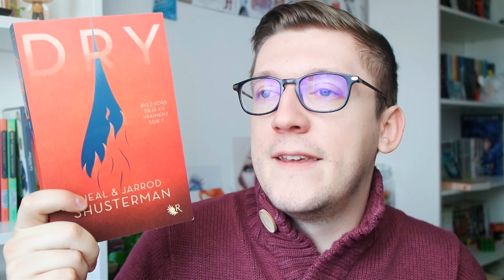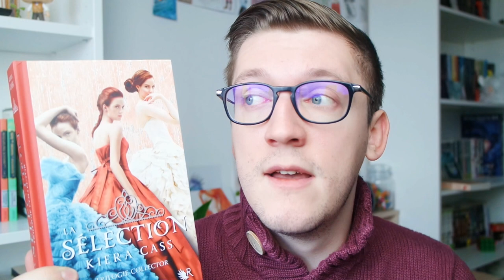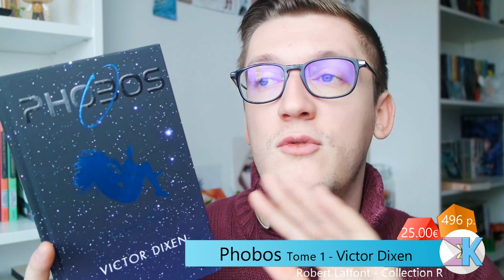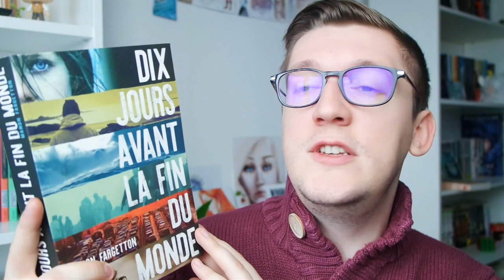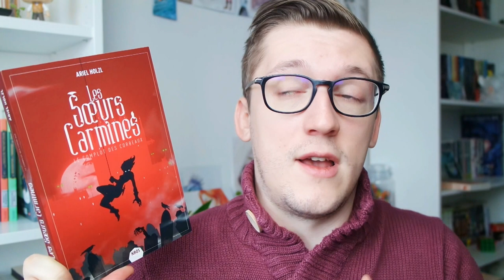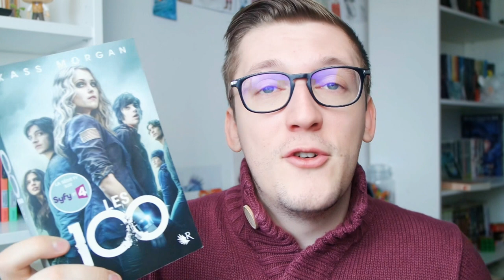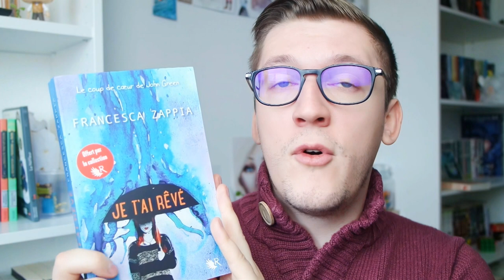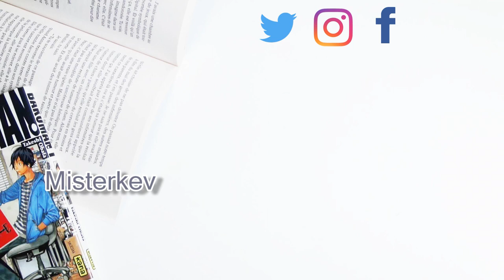Book Haul - SLPJ et un peu plus│ Misterkev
Hello, on se retrouve pour parler acquisitions, pas prévu, mais c'est Montreuil alors tout est pardonné ? Non ?

Les titres présentés, c'est par ici:

- Dry de Neal et Jarrod Shusterman

- La sélection intégrale de Kiera Cass

- À la place du cœur de Arnaud Cathrine

- Phobos tome 1 de Victor Dixen

- Terre de Brume de Cindy Van Wilder

- Dix jours avant la fin du monde de Manon Fargetton

- Rhizome de Nadia Coste

- Les sœurs Carmines tome 1 de Ariel Holzl

- Les 100 de Kass Morgan

- Le goût amer de l'abîme de Neal Shusterman

- Je t'ai rêvé de Francesca Zappia

- Les élémentaires de Nadia Coste

- Logiciel de Montage vidéo: CiberLink PowerDirector 15